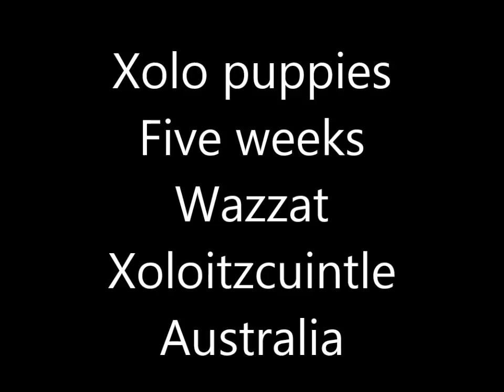Xolo pups C 5 weeks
Wazzat Xolos  creating a path for others to follow